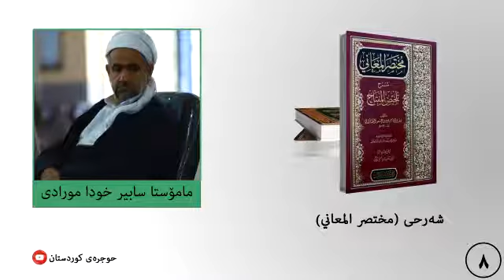مختصر المعاني ٨ م سابیر خودا مورادی